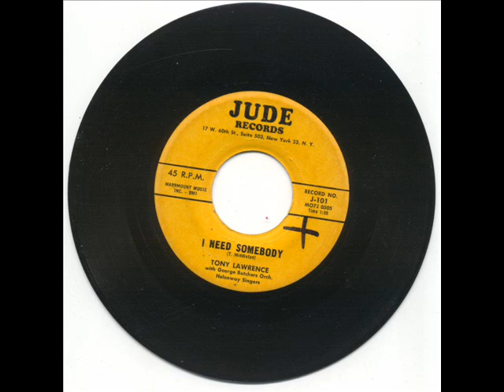Tony Lawrence " I need Somebody " Jude rec.